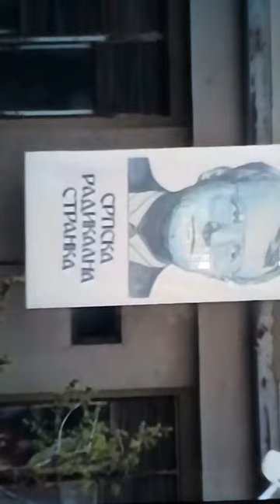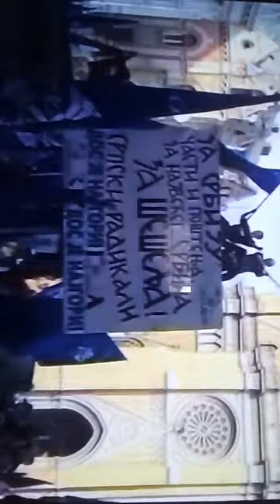Himna radikala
Srbija